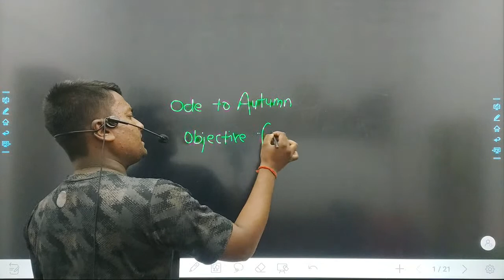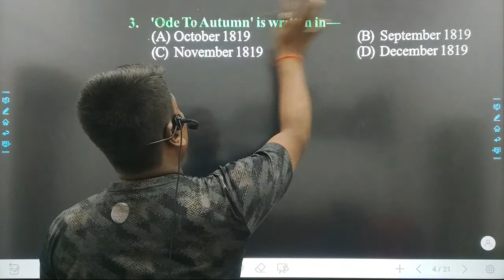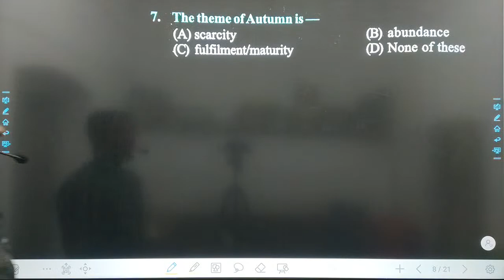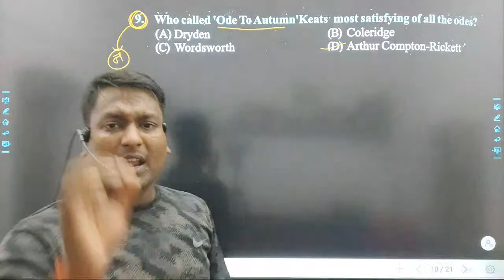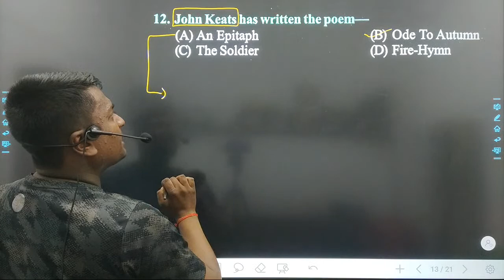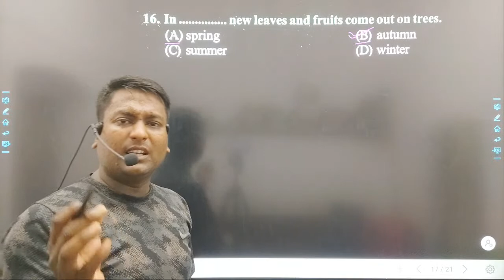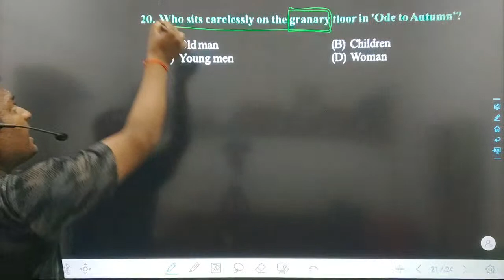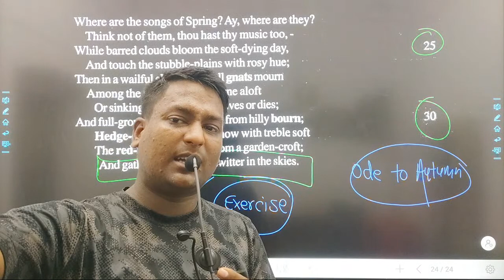ode to autumn VVI objective question english model paper2023